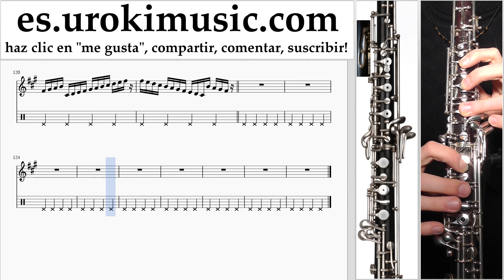Como Tocar Oboe Sia Elastic Heart Parte#1 Clases Notas Musicales Tutorial Tablatura Maestro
Clases de música Como Tocar Oboe Sia Elastic Heart Parte # 1. Parte # 1 contiene ejercicios. Estos ejercicios le ayudan a prepararse para la parte # 2. Clases Notas Musicales Tutorial Tablatura Maestro Escuela Cursos Colegio Capacitación Guía Formación Lecciones Enseñanzas Digitación